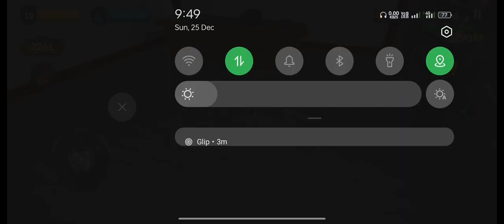Finely I'm Upgrade My Gas Stations